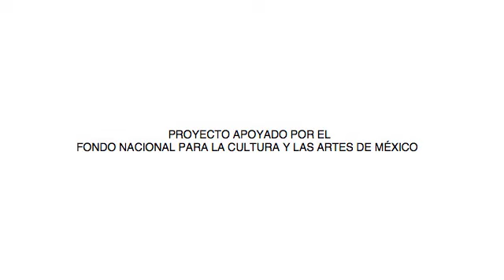Gavotte from "Trois Miniatures" by Gustavo Campa (México 1863-1934)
Gavotte from "Trois Miniatures" by Gustavo Campa (México 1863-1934) played by Cuarteto Latinoamericano.
Canon a l´Octave
Edition: Manuel Zogbi